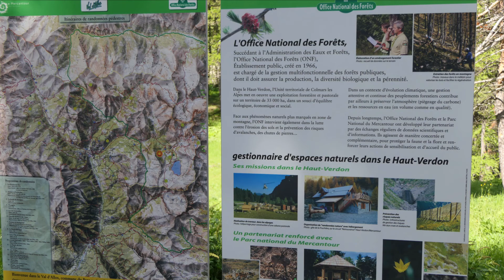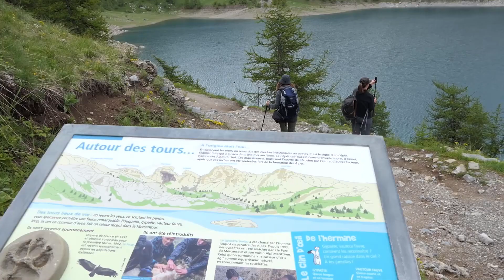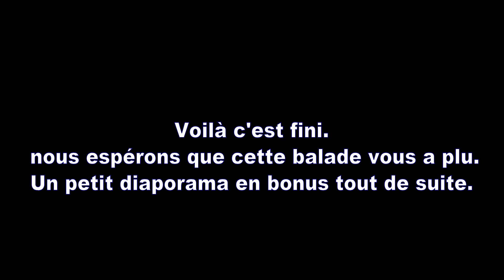Petite randonnée au lac d'Allos dans le Mercantour (Juin 2020).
Montage réalisé par Alain Guezou.